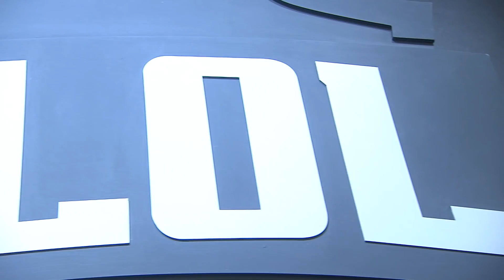CBLoL 2018: KaBuM x IDM (Jogo 1) | Fase de Pontos - 2ª Etapa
CBLoL 2018: assista ao VOD do primeiro jogo de IDM e KaBuM na Fase de Pontos da 2ª Etapa.